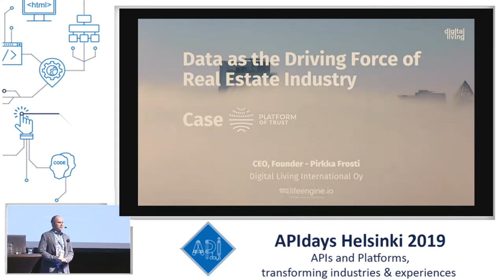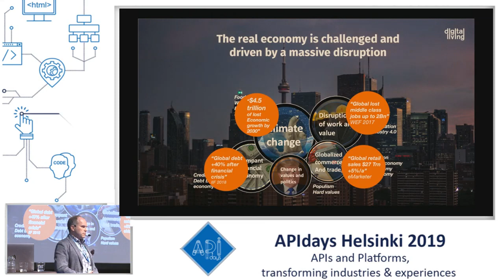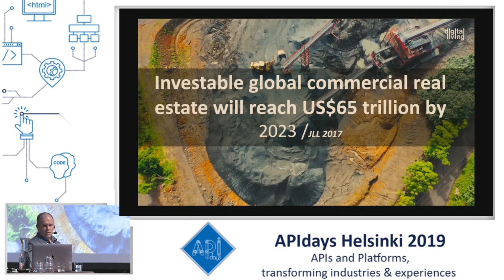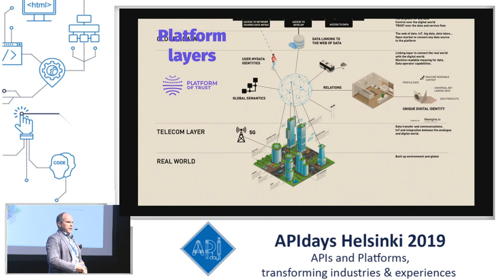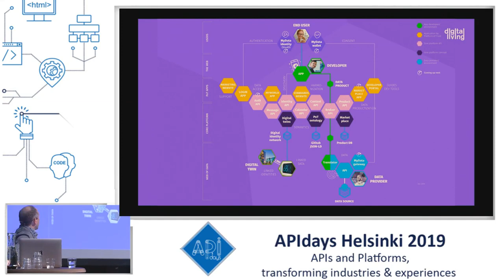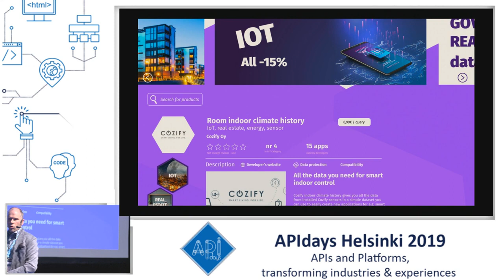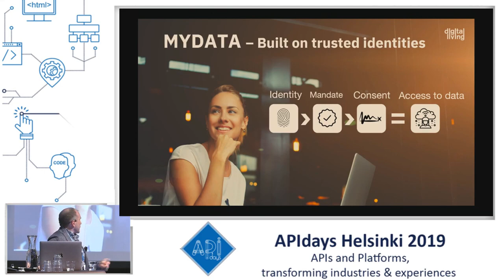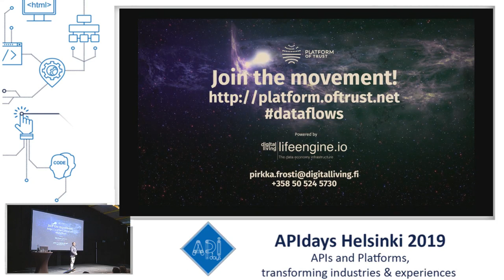Data as the Driving Force of Real Estate Industry, Pirkka Frosti, Platform of Trust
Data as the Driving Force of Real Estate Industry - Case Platform of Trust
Pirkka Frosti, Platform of Trust